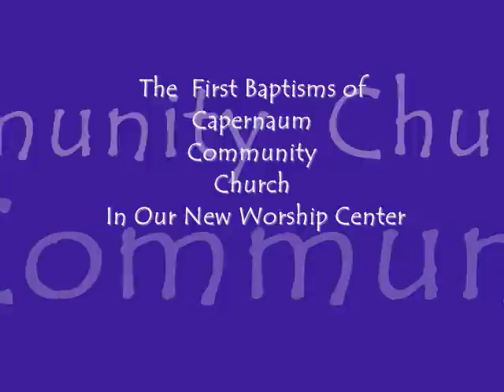1st Baptisms of Capernaum Community Church in New Worship Center.wmv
What an AWESOME GOD we serve!

Another First . . .
Today our church family celebrated another first as we baptised for the first time in OUR new Worship Center.

Reaching the Lost . . .
God is allowing us the opportunty to truely reach people for Christ sake and to help them make decisions to live and serve Him with their whole heart.

Prayers Needed . . .
Please continue to pray for our efforts?

Living, Learning and Sharing . . .
We Are Capernaum We Help Others By: Learning, Living and Sharing the Word of God!